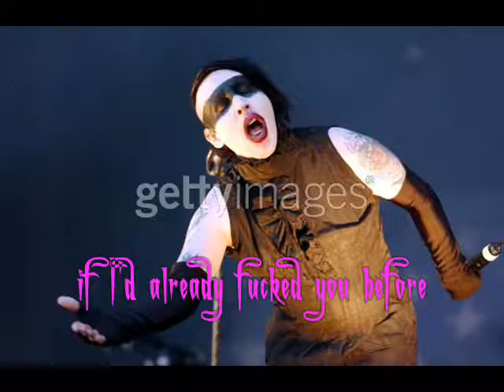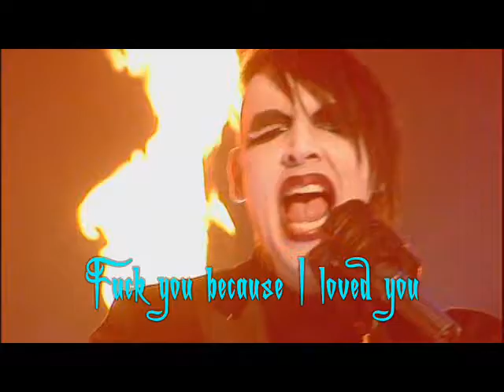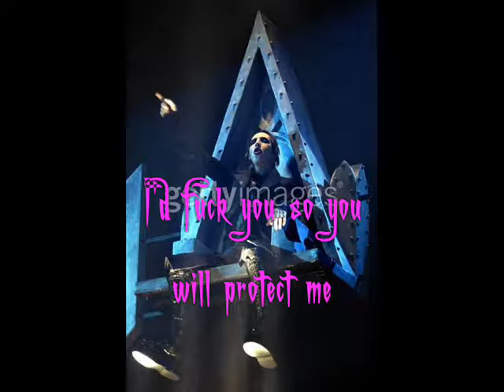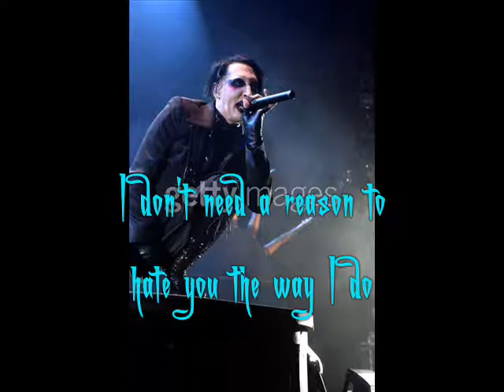Para-Noir - Marilyn Manson [Lyrics, Video w/ pic.]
Lyrics:
(THE WOMEN OF THE WORLD LIST THEIR REASONS FOR FUCKING ME)
I'd fuck you because you are famous
I'd fuck you for your money
I'd fuck you to control you
I'd fuck you so someday I can have half of everything you own
I'd fuck you to fuck you over
I'd fuck you until I find someone better
Then fuck you in secret
I'd fuck you because I can't remember if I'd already fucked you before
I'd fuck you out of boredom
 I'd fuck you because I can't feel anything anyways
I'd fuck you to make the pain go away

MY RESPONSE IS AS FOLLOWS:
Fuck you because I loved you
 Fuck you for loving it too
I don't need a reason to hate you the way I do
Hate you the way I do.

I'd fuck you so I could feel something instead of nothing at all
I'd fuck you so I have a place to stay
I'd fuck you so you will protect me